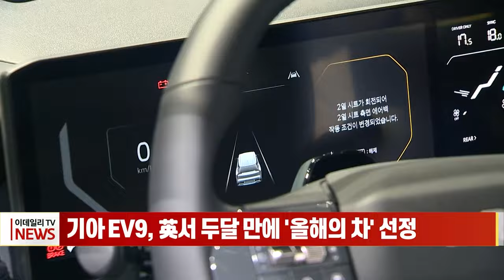기아 EV9, 英서 두달 만에 '올해의 차' 선정 (20240311)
기아 EV9, 英서 두달 만에 '올해의 차' 선정